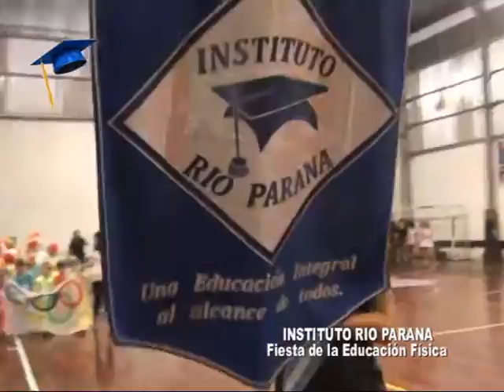Instituto Rio Paraná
Fiesta de la Educación Física 2016 . . . .